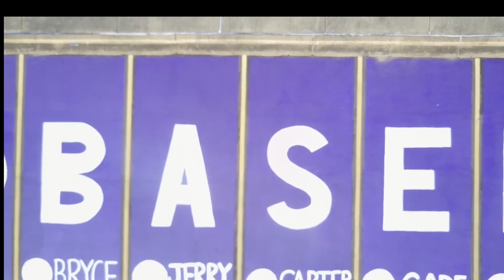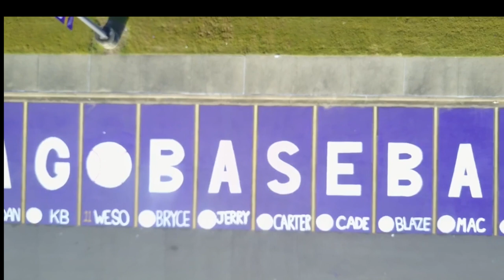2020 DESOTO CENTRAL JAGS BASEBALL END OF YEAR VIDEO